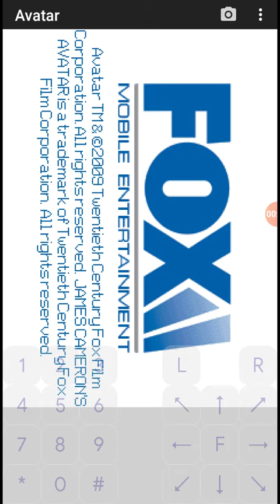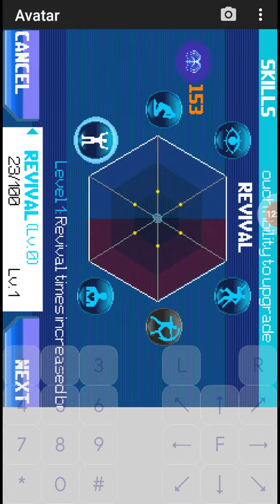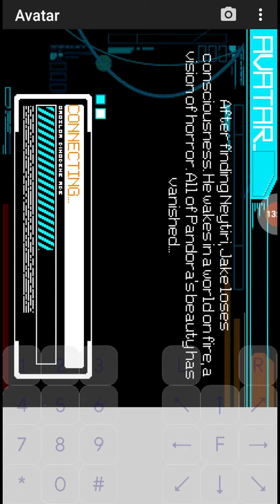o jogo do avatar